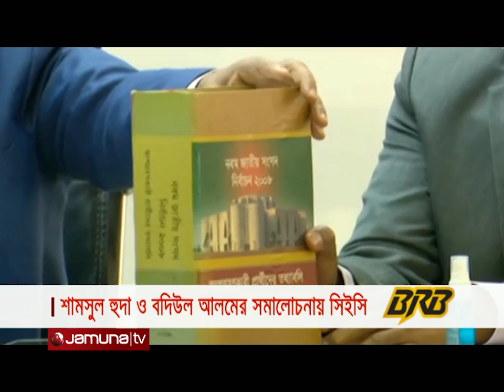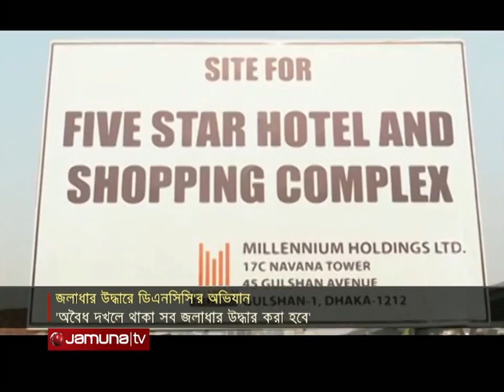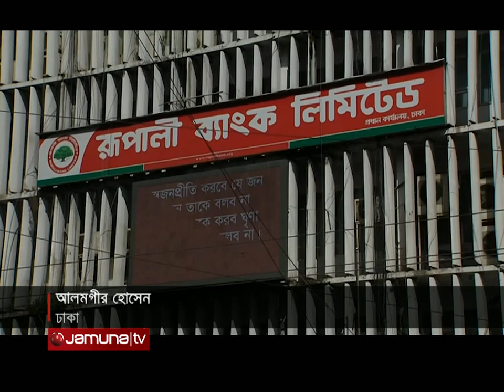দুপুরের বাংলাদেশ | Dupurer Bangladesh | 1 PM | 27 January 2022